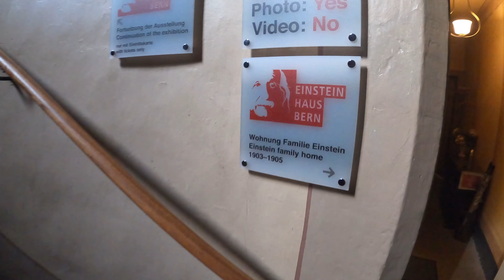A quick day out in the Swiss capital city of BERN | vlog58 | video with music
I Travel and I combine the videos of my travels with No Copyright Musics and post them on Youtube.

You can download my videos for a donation and use them by clipping any of their scenes. Thank you very much for your financial support.
❤️-if you want to support me-❤️
👉 paypalme: vidiyomusic